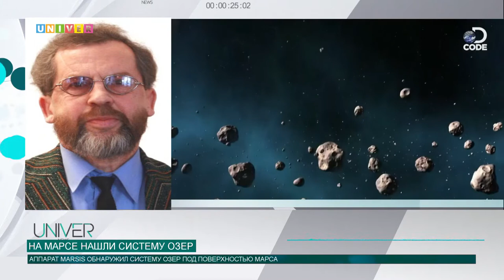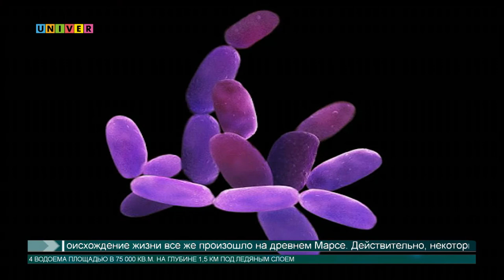На марсе нашли систему озер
Идея переселиться на Марс уже не кажется фантастикой. Когда-то эта планета была очень похожа на Землю. Считается, что она вполне подходит для заселения человеком. Не так давно ученые обнаружили на красной планете самый ценный ресурс и возможный источник жизни.